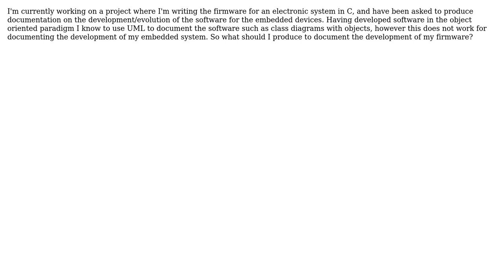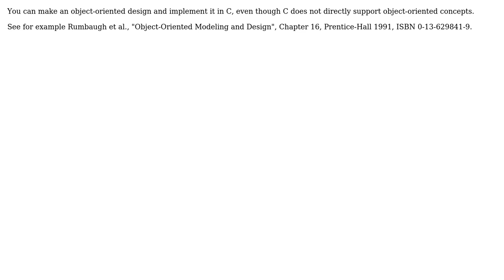Software Engineering: Software design for non object oriented paradigm (3 Solutions!!)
Software Engineering: Software design for non object oriented paradigm

With thanks & praise to God, and with thanks to the many people who have made this project possible! | Content (except music & images) licensed under CC BY-SA | Music | Images & others | With thanks to user Telastyn user Giorgio user Dean user Bart van Ingen Schenau and the Stack Exchange Network Trademarks are property of their respective owners. You are responsible for your own actions.